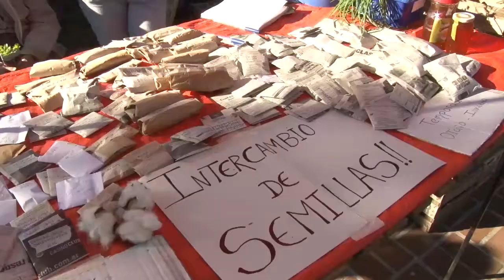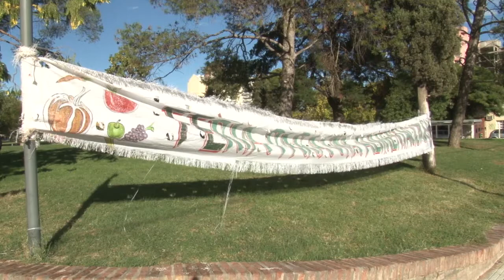La Feria Alimentación Sana cumple 5 años